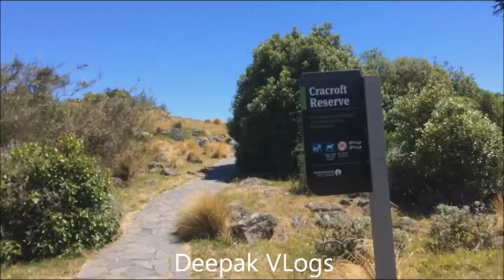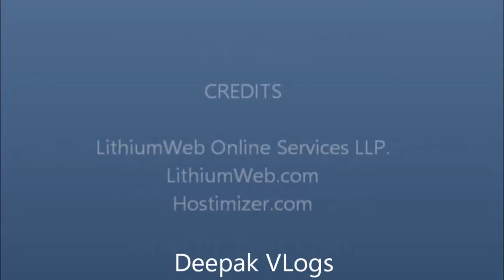Cashmere Christchurch, New Zealand Deepak VLogs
Cashmere is a highly desired suburb of Christchurch City, resting on the northern side of the Port Hills. Popular attractions in Cashmere include the Sign of the Takahe and Victoria Park

Cashmere is situated on the north side of the Port Hills, immediately above the southern terminus of Christchurch’s main street, Colombo Street. Five kilometres south of the city centre, a commanding view of the city can be had from Victoria Park, at the upper end of the suburb. Above Victoria Park is Sugarloaf, a 496 m peak, which is the location of the 119 m transmission tower for local radio and TV stations.

i Deepak Gautam and i traveled New Zealand and its my VLogs
i from Allahabad UP India. my all VLogs In Hindi.

Regards
Deepak Gautam